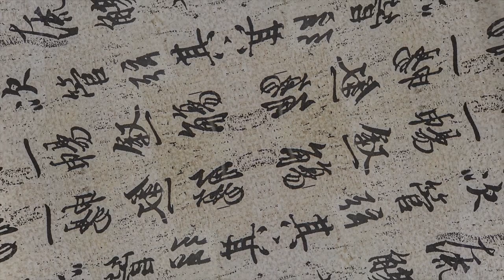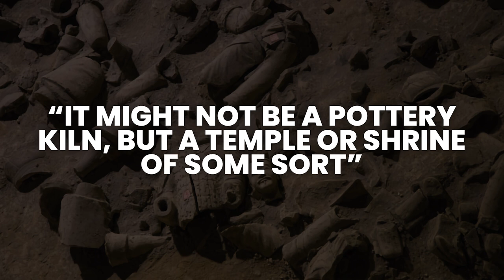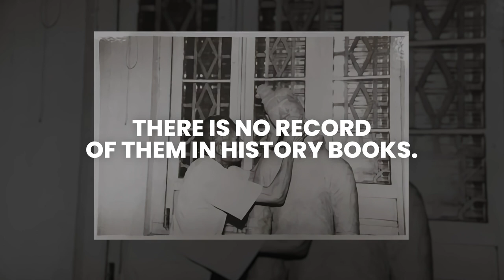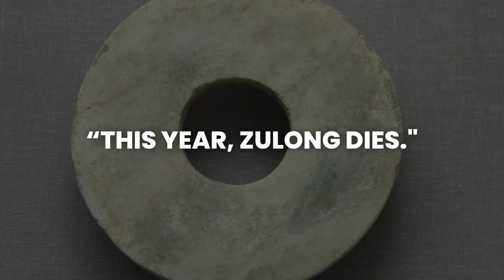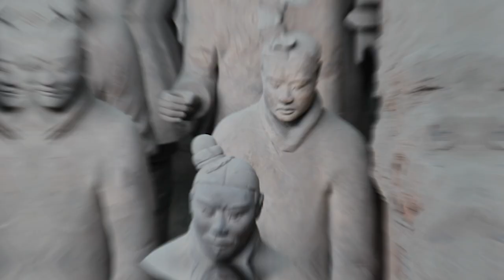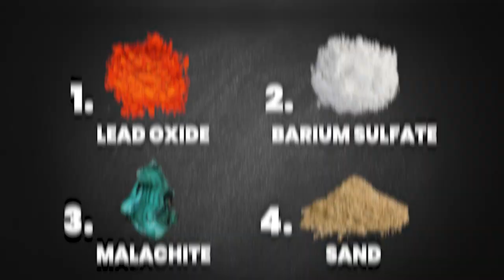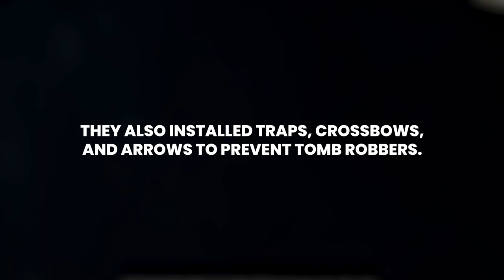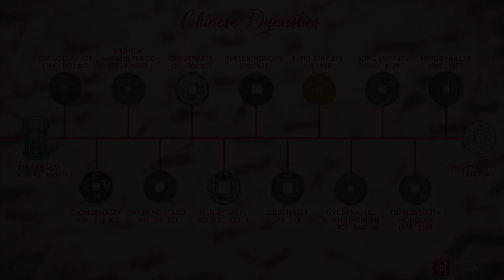The Creepy Legend Behind Qin Shi Huang and the Terracotta Army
The Qin dynasty was the first imperial dynasty of China, established by none other than the legendary emperor Qin Shi Huang, who unified China and established a centralized imperial system that has endured until today. Despite the vast amount of historical records on Qin Shi Huang, the emperor himself was shrouded in mystery both before and after his reign. Our tale extends beyond just the already mystifying Terracotta Army, which alone consists of 8,000 lifelike soldiers guarding Qin’s tomb. Included in this whole entire backstory are also legends of a bad omen involving the alignment of Mars in the night sky, a meteorite with a creepy message, a disturbing encounter with a “mountain ghost”, and an unsettling gift from the past that was allegedly gifted to Qin directly from a God... Join us today as we delve into this legend and break down the fascinating tomb of China's very first emperor.

Recommend a video in the comments below because once we hit 5,000 followers, will be giving away an authentic Roman coin to a random viewer in the comments.